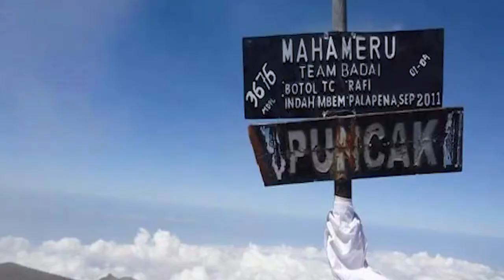FAKTA MENARIK GUNUNG SEMERU // JAWA TIMUR